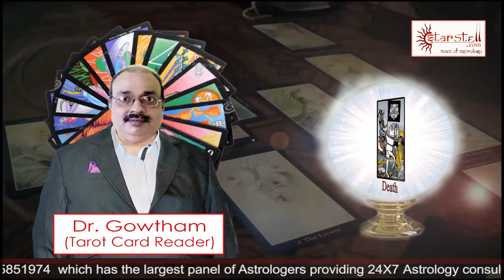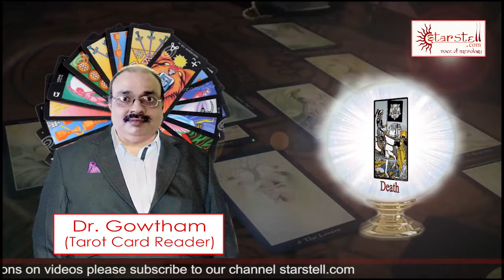Tarot Card Death In English